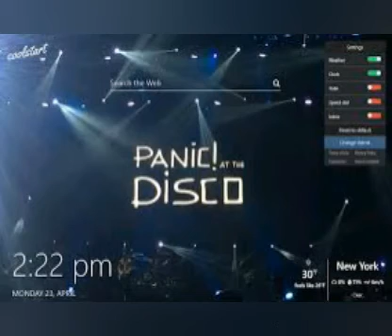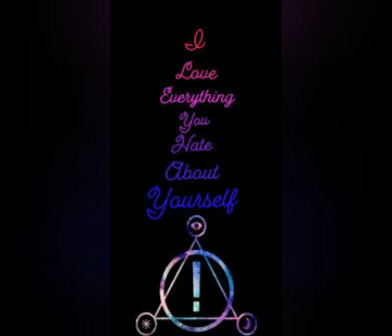Panic at the disco I write sins not tradents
My first one of these videos so it will suck